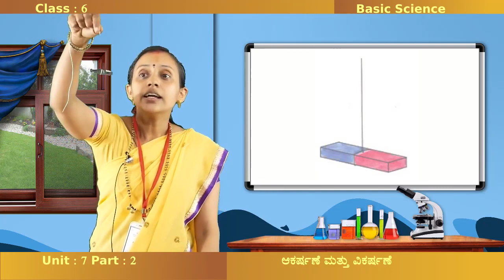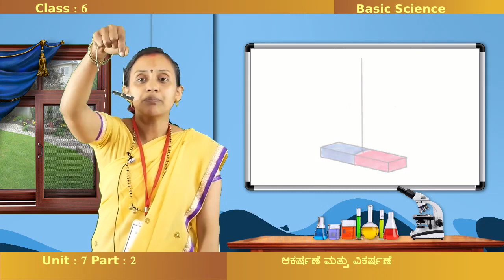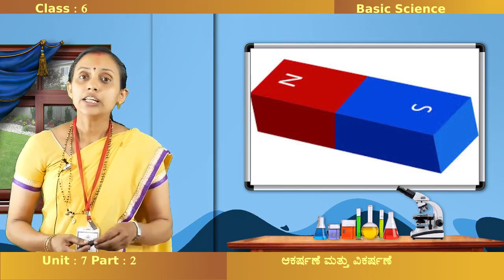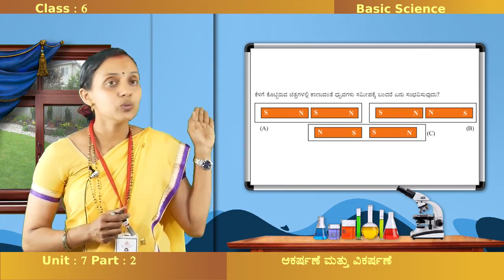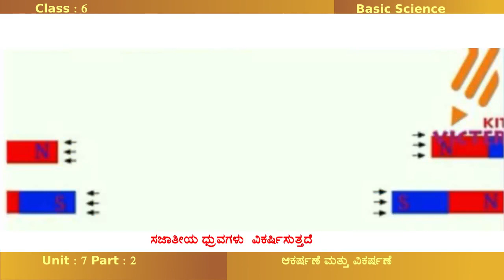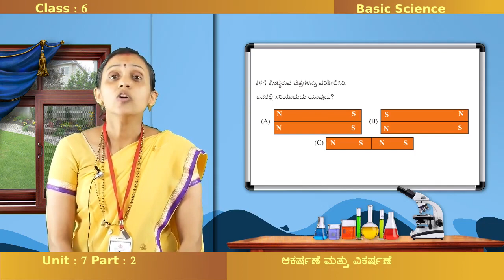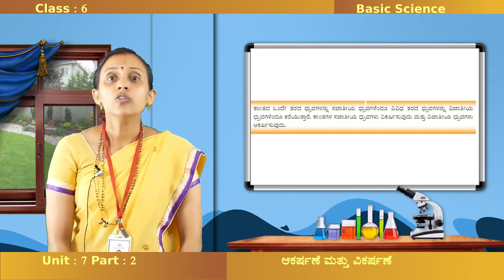FB2 6th Std Basic Science Unit 7 Part 2